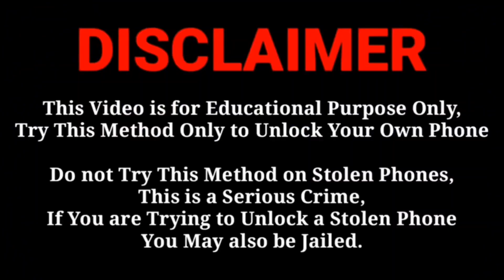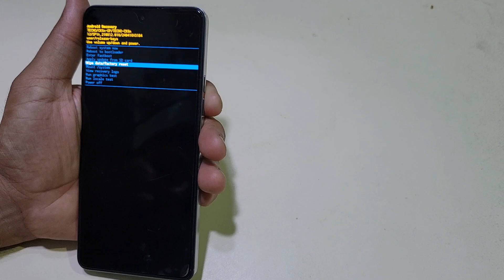Tecno Camon 20 Pro Hard Reset Unlock without Pc